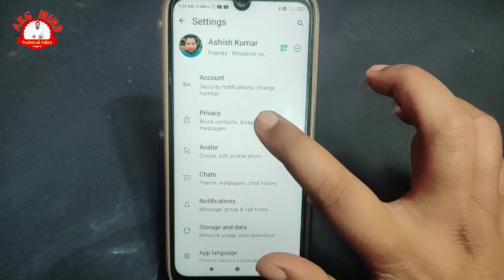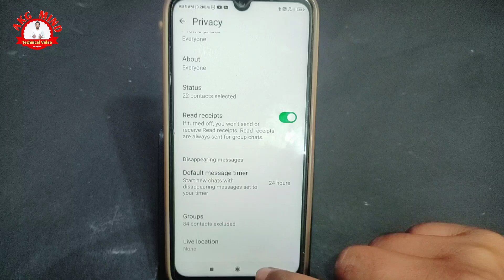How to turn on disappearing messages in whatsapp | Whatsapp me disappearing message kya hota hai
Your Queries...
How to turn on disappearing messages in whatsapp
Whatsapp me disappearing message kya hota hai
Whatsapp disappearing messages
Disappearing messages in whatsapp
How to turn off disappearing messages in whatsapp group
Disappearing messages
Whatsapp disappearing message
How to turn on disappearing messages on whatsapp
How to turn off disappearing messages on whatsapp 2024
Whatsapp disappearing messages turn off
Whatsapp disappearing message new update
How to send disappearing messages on whatsapp